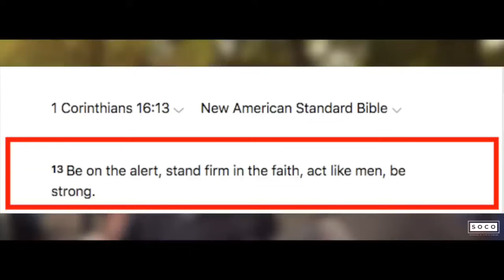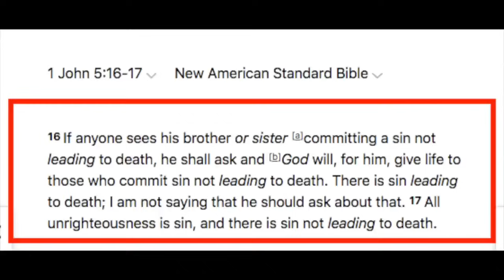A nice discussion about the duties of men, sin and also how to listen. Speakers Corner | Bob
or

Original footage from SOCO Films:    • Sincere Muslima asks honest questions...

Post: Soco Studio

First published: Oct 27,2022
Music
2 songs

Today's Plan
DJ Freedem
Today's Plan

Cumbia City
An Jone
Cumbia City